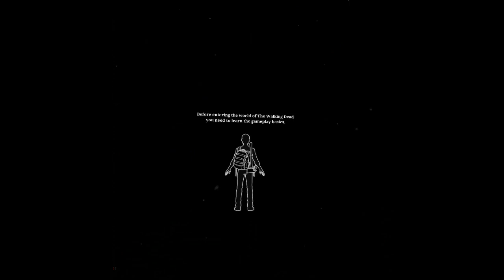The Walking Dead Saints ans Sinners Part 1